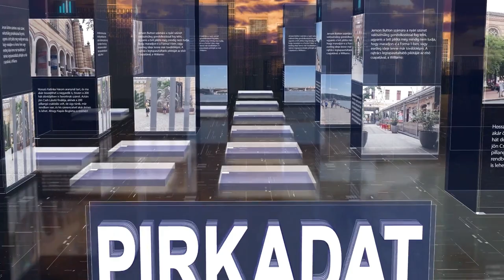PIRKADAT Breuer Péterrel: Kerék-Bárczy Szabolcs